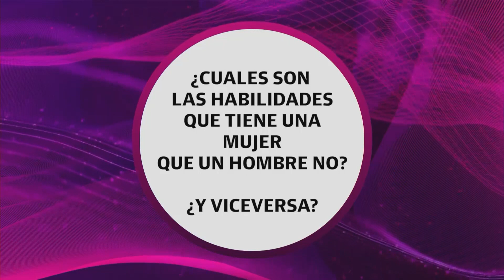El liderazgo femenino ya no es una deuda pendiente. Es una necesidad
Conrado Estol (BREYNA, Medicina de Corazón y Cerebro)

Evento Mujeres Líderes